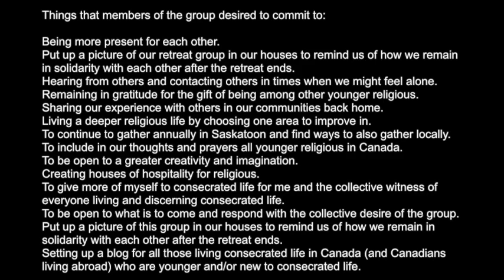Fr Ron Rolheiser, OMI in Saskatoon - Session 5 of 6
Religious under the age of 55 gather for a retreat in Saskatoon where Fr. Ron Rolheiser, OMI offered these six talks.